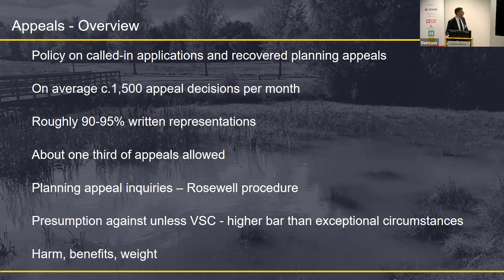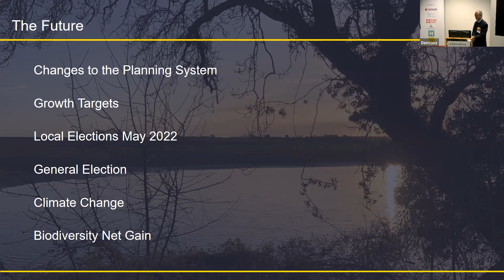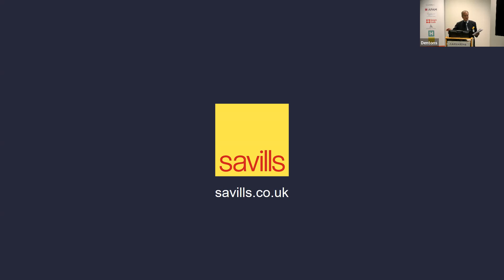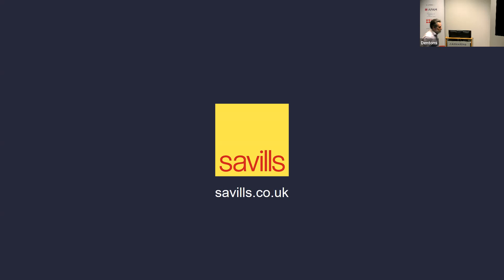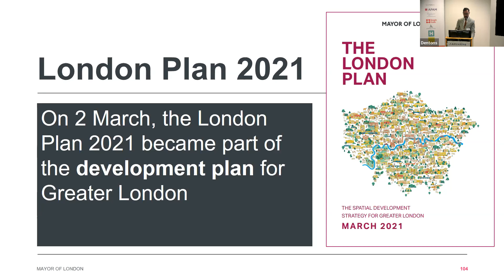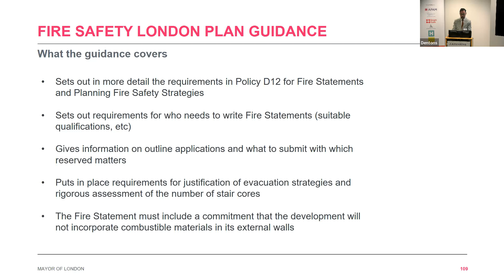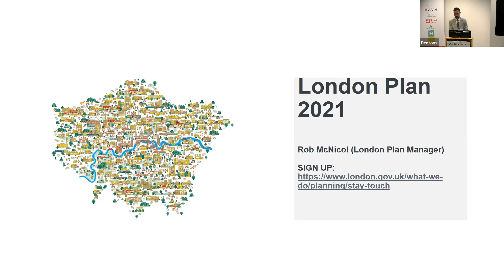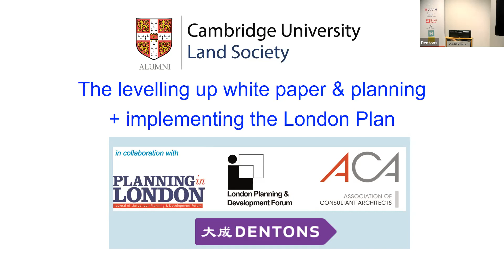Annual Planning & Levelling Up Date Part 2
The topics being discussed in the 2022 planning update are:

The Levelling Up white paper and Planning
The New London Plan
KEYNOTES: The government chief planning officer, Joanna Averley